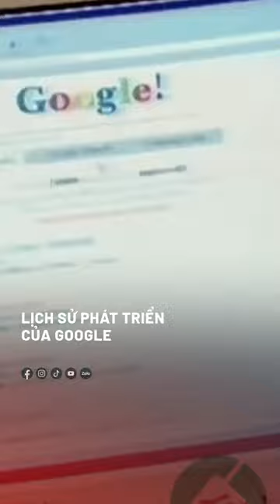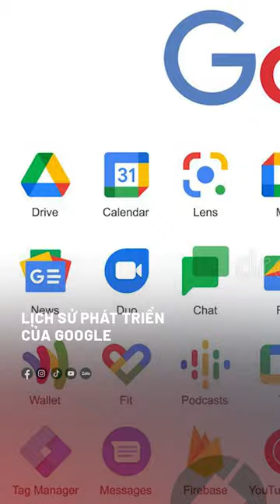GOOGLE - LỊCH SỬ CỦA CÁI TÊN BẮT NGUỒN TỪ LỖI CHÍNH TẢ